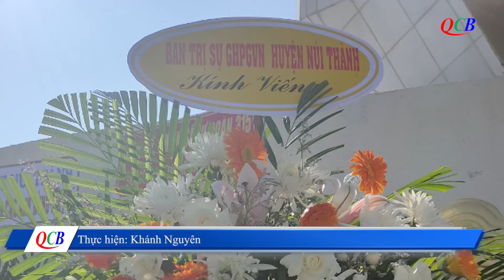Video QCB: BTS PG huyện Núi Thành họp triển khai công tác Phật sự 6 tháng cuối năm 2022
Sáng ngày 27/7/2022, BTS PG huyện Núi Thành tổ chức cuộc họp tại Văn phòng BTS (khối 4, thị trấn Núi Thành, H. Núi Thành) để sơ kết hoạt động 6 tháng đầu năm và triển khai công tác Phật sự 6 tháng cuối năm 2022.
Chứng minh và tham dự có Thượng tọa Thích Huệ Trí, Thượng tọa Thích Viên Giác đồng chứng minh BTS PG huyện Núi Thành; Đại đức Thích Hạnh Thông – UV BTS PG tỉnh Quảng Nam, Trưởng BTS PG huyện, Chủ tọa cuộc họp cùng chư tôn đức Tăng Ni Thường trực BTS PG huyện, Trưởng các ban ngành, Trụ trì, Ban Hộ trì Tam bảo các chùa trong huyện đồng tham dự.
Sau phát biểu khai mạc của Đại đức chủ tọa. Cuộc họp đã được nghe Đại đức Thích Đồng Nhiên – Chánh Thư ký BTS PG huyện báo cáo các công tác Phật sự đã thực hiện được trong 6 tháng đầu năm. Theo báo cáo, PG huyện đã triển khai rộng khắp các mặt hoạt động sau thời gian dịch bệnh, các ban Văn hóa Nghi lễ, Từ thiện Xã hội, Hướng dẫn Phật tử, Hoằng pháp, Thông tin Truyền thông đều tích cực hoạt động để phục vụ đời sống tu tập, tín ngưỡng của đồng bào Phật tử địa phương và đóng góp chung cho sự phát triển của xã hội huyện nhà.
Một trong những Phật sự trọng tâm 6 tháng cuối năm là việc tổ chức các khóa tu bát quan trai tại các cụm hằng tháng, khóa tu tập trung toàn huyện thực hiện hằng quý. Vấn đề này đã được Ban Hướng dẫn Phật tử, Ban Hoằng pháp triển khai và nhận được nhiều ý kiến đóng góp từ chư tôn đức và đạo hữu Phật tử.
Đối với việc vận động thành lập cơ sở tại xã Tam Thạnh và Tam Trà, cuộc họp đã nhận được sự phát nguyện hiến cúng đất của Đại đức Thích Thiện Thảo và lắng nghe tâm nguyện của đại diện tín đồ Phật giáo đang sinh hoạt tại xã Tam Trà.
Ban đạo từ tại cuộc họp, Thượng tọa Thích Huệ Trí – Chứng minh BTS PG huyện Núi Thành mong muốn trong thời gian tới, BTS PG huyện Núi Thành sẽ xúc tiến các kế hoạch đã được triển khai, để Phật giáo huyện ngày càng phát triển.
Cùng ngày, chư tôn đức Thường trực BTS PG huyện đã viếng hương, đặt vòng hoa tại đài tưởng niệm các Anh hùng Liệt sỹ huyện nhân ngày Thương binh Liệt sỹ 27/7.
Khánh Nguyên